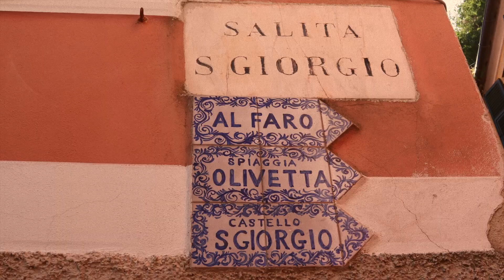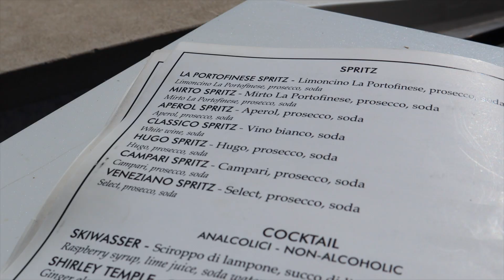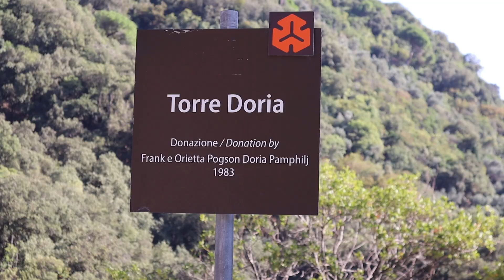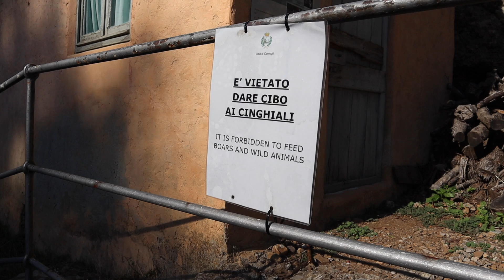portofino vlog + places I reccomend + bymyself + s. fruttuoso amazed me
Hi there!

Join me in my travel series, I supppose that can be described as "Italian Discoveries".
Here I'm exploring the beautiful coastal gems of Portofino and San Fruttuoso.

Let's uncover the stunning views, rich history, and hidden treasures together.

xx